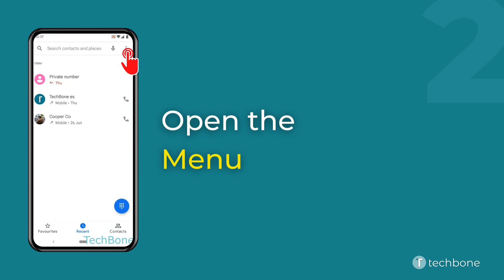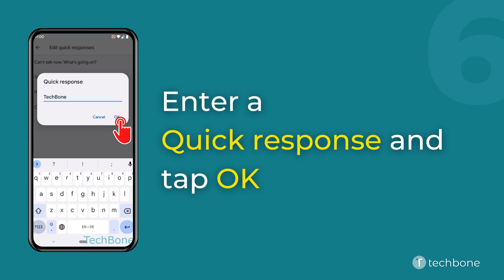How to Edit Quick Responses in Phone App [Android 12]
Want to know How to Edit Quick Responses in Phone App on Android smartphone? This guide will show you how to do in Google Phone app on Android 12.

0:00 Intro
0:05 Tap on Phone
0:15 Open the Menu
0:25 Tap on Settings
0:35 Tap on Quick responses
0:45 Choose a Quick response
0:55 Enter a Quick response and tap OK